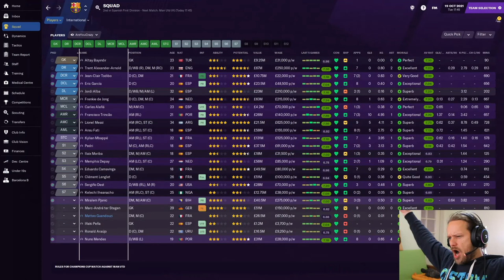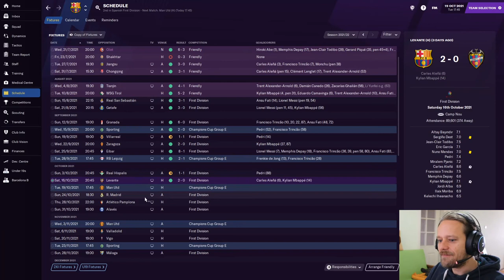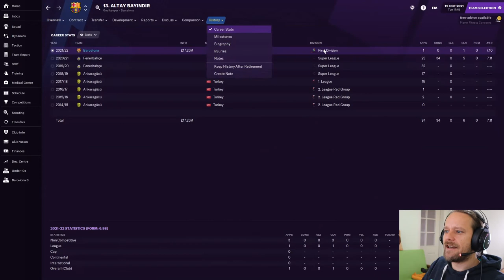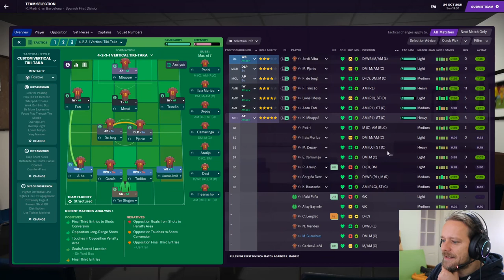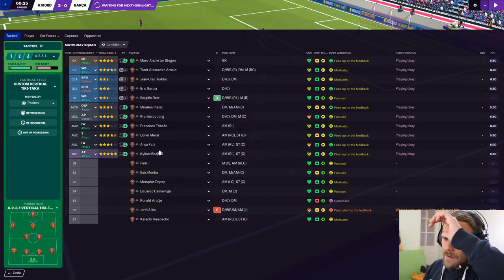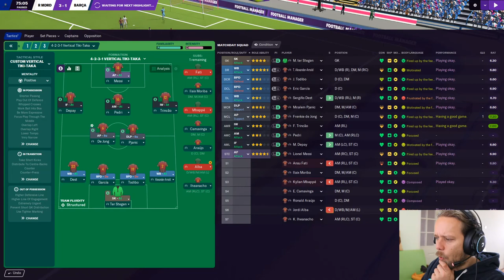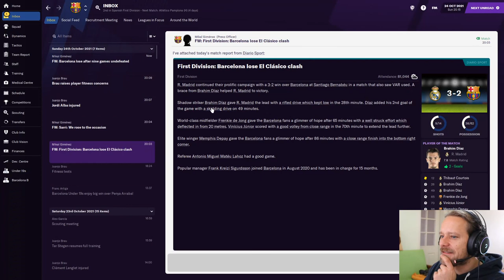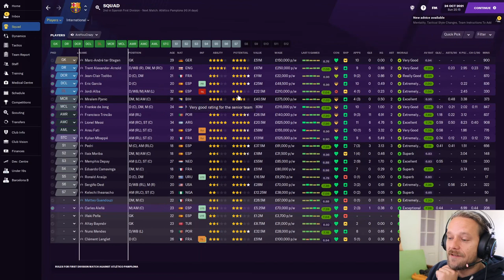Barca Boys | #14 | Replay Ramblings | Football Manager 2021